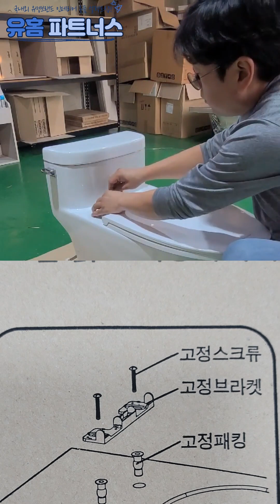[양변기 시트 커버 설치 ] 아메리칸스탠다드 양변기 시트커버 C6285 설치 방법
아메리칸스탠다드 제품 설치 첫번째 영상입니다.
앞으로 더욱 다양한 제품 설치 시 필요한 정보를 전달하도록 하겠습니다.

유홈파트너스 공식 쇼핑몰 바스드라이버를 통해 브랜드 제품을 판매 및 설치서비스를 운영하고 있습니다.

아메리칸스탠다드 슬로우다운 상부체결형 양변기 시트커버 C6285 구매하기

더 많은 설치 정보를 보시고 싶으시면 유홈파트너스 블로그를 방문해주세요.

제품 및 시공 문의 언제든지 상담 환영합니다.